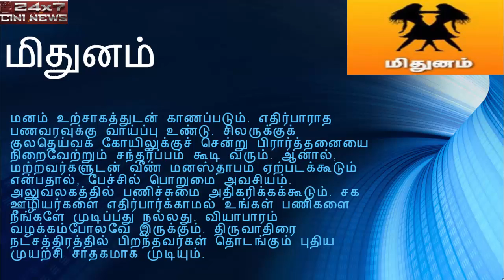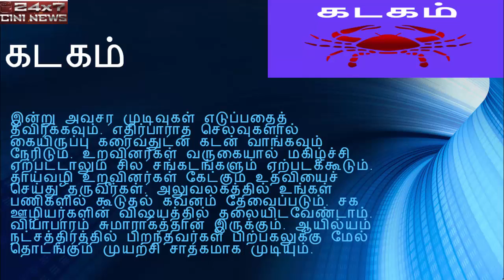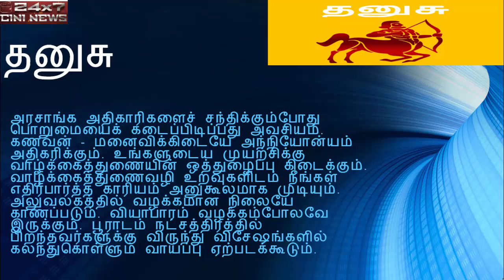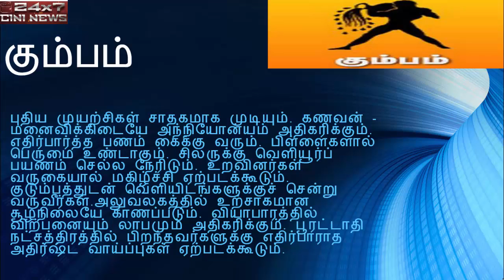இன்றைய ராசிபலன் 05-06-2018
Rasi Palan | இன்றைய ராசிபலன் | Get Daily
Rasi Palan | வார ராசிபலன் | Get Daily, Weekly
Astrology | Daily Horoscopes | Weekly Horoscopes
vara rasi palan

dinamalar rasi palan 2017

today rasi palan 2017 in tamil

today rasi palan 2018 in tamil

intha matha rasi palan in tamil